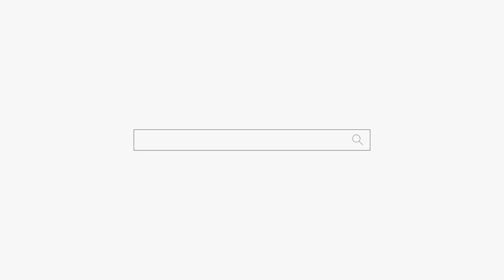남자친구 나이까지 다 맞춰... 대박! 부산점집 해운대점집 용군TV 무당 무속인+포항점집 울산점집 소리당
용군TV 용한점집 유명한점집 신점 무당 무속인 소문난점집 신년운세 남자친구 나이까지 다 맞춰... 대박! 부산점집 해운대점집 용군TV 무당 무속인+포항점집 울산점집 소리당

됩니다.